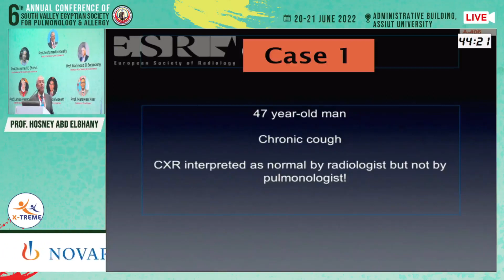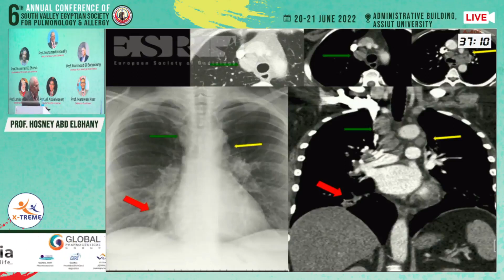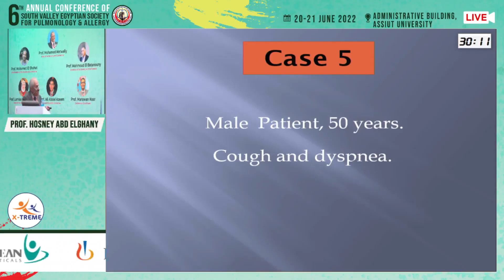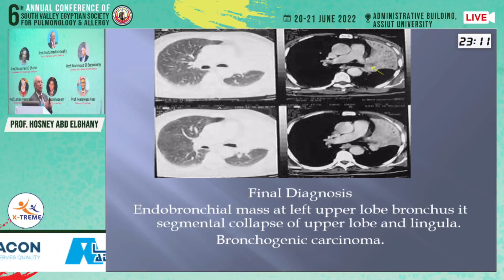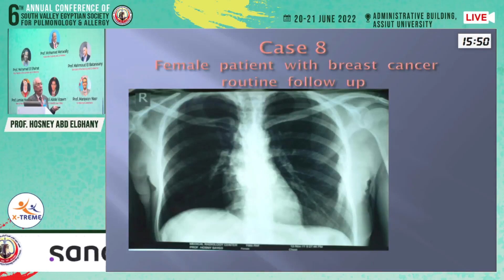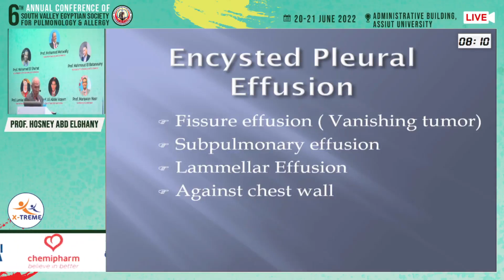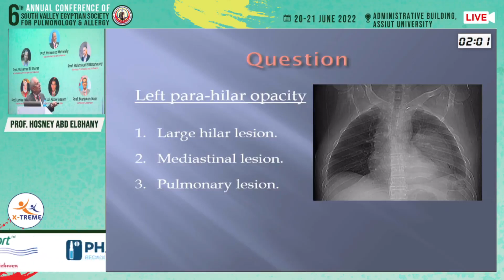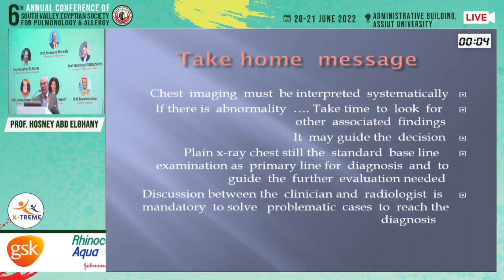Prof. Hosney Sayed Abd Elghany - Over view on chest CT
Conference Name : 6th Annual Conference for Pulmonology & Allergy - Assiut Days